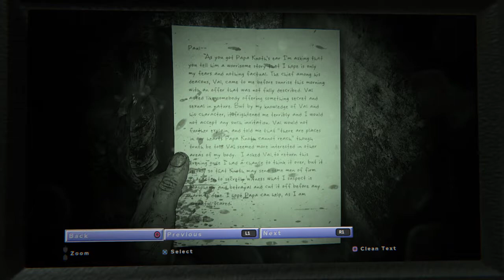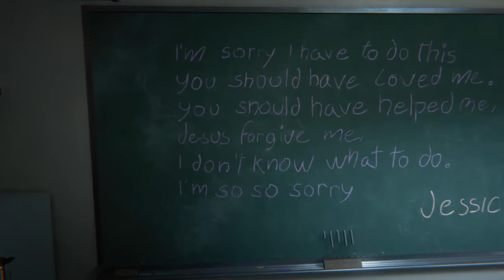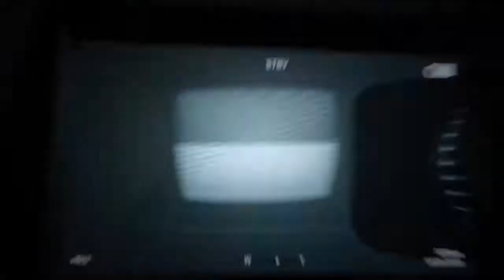Outlast 2 gameplay part 3